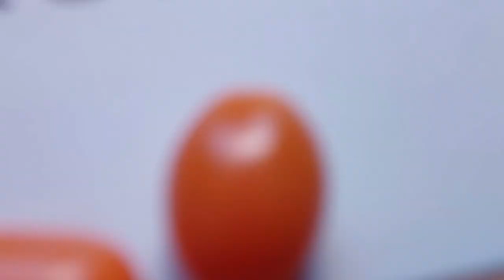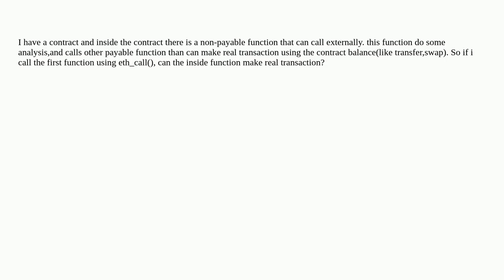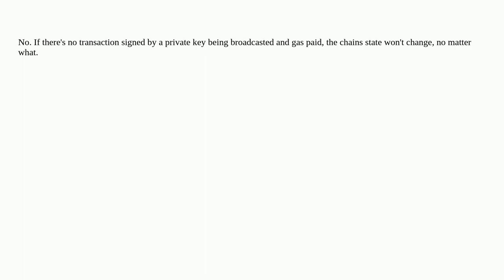Ethereum: can eth_call() make this?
can eth_call() make this?

A special thanks goes out to the community

  bsc go-ethereum ethereum-classic ether cpp-ethereum